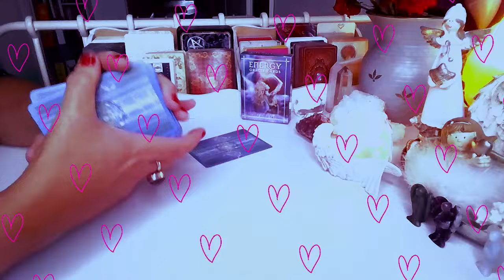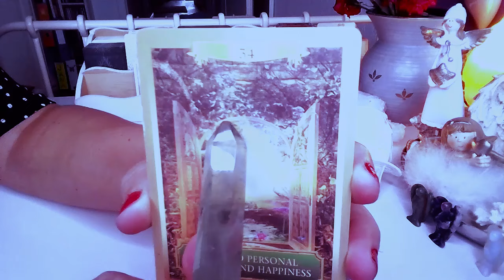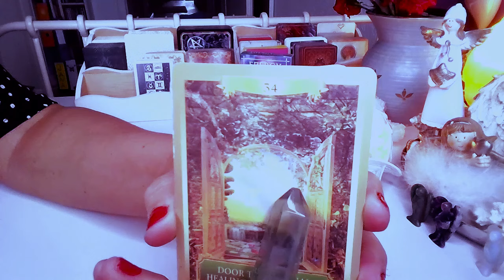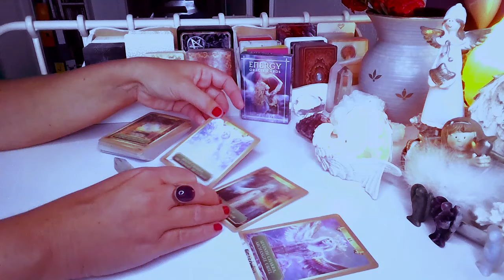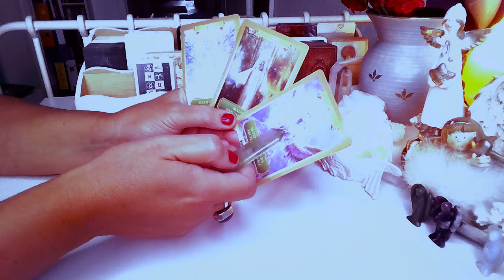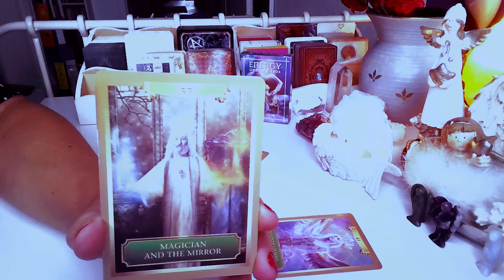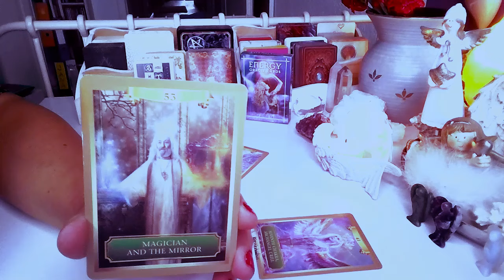CZY ON CIE KOCHA? ❤️ tarot 2024 ❤️